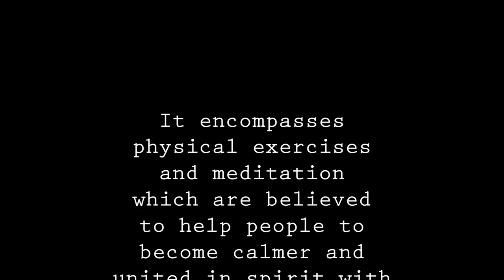Yoga and Meditation for Christians and Beginners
Thoughts?

Apps to Meditate with:
Pray.com
Abide